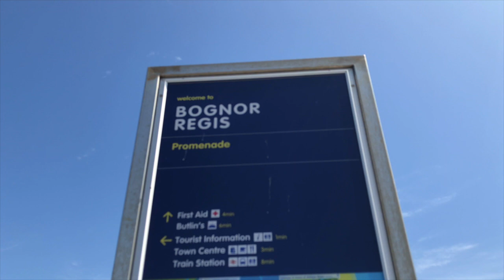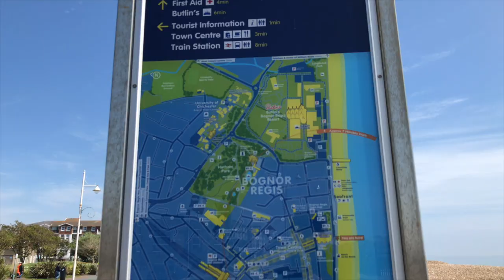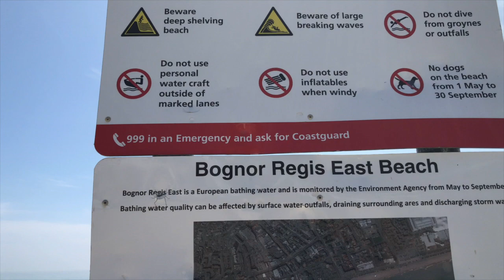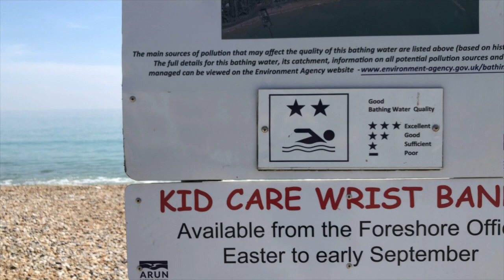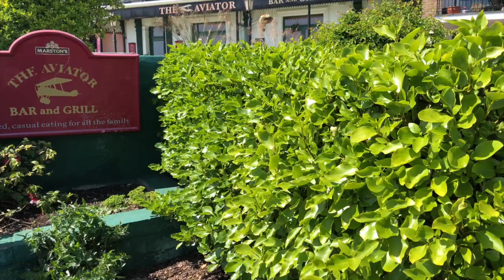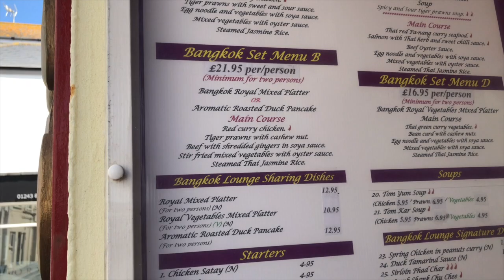BOGNOR REGIS SEASIDE ( LAST SUNSET PLACE )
Many people have visited here in the past year. One reason, because this city is the last place to see the sunset
"Bognor" redirects here. For other uses, see Bognor (disambiguation).
Bognor Regis
Bognor Regis seafront viewed from the pier
Bognor Regis is located in West Sussex
Bognor Regis
Bognor Regis
Location within West Sussex
Area 4.41 km2 (1.70 sq mi) [1]
Population 24,064 (Civil Parish.2011)[2]
• Density 2,255/km2 (5,840/sq mi)
OS grid reference SZ934989
• London 55 miles (89 km) NNE
Civil parish  Bognor Regis District  ArunShire county West SussexRegion  South EastCountry England
Sovereign state United Kingdom
Post town BOGNOR REGIS
Postcode district PO21, PO22
Dialling code 01243
Police Sussex
Fire West Sussex
Ambulance South East Coast
UK Parliament   Bognor Regis and Littlehampton
Website Bognor Regis Town Council
List of places UK England West Sussex
50.78237°N 0.67639°WCoordinates: 50.78237°N 0.67639°W
Arms of Bognor Regis Town Council
Crest On a Wreath of the Colours between two Gull's Wings Azure a Saxon Crown Gules.
Blazon Azure on a Pile Or a Saxon Crown gules a Chief invected of the second thereon three Martlets of the first.
Motto To Excel
Granted to the urban district council on 10th April 1935. [3]

Bognor Regis /ˌbɒɡnər ˈriːdʒɪs/[citation needed] is a town and seaside resort in West Sussex on the south coast of England, 55.5 miles (89 km) south-west of London, 24 miles (39 km) west of Brighton, 5.81 miles (9 km) south-east of Chichester and 16 miles (26 km) east of Portsmouth. Other nearby towns include Littlehampton east-north-east and Selsey to the south-west. The nearby villages of Felpham, and Aldwick are now suburbs of Bognor Regis, along with those of North and South Bersted. The population of the Bognor Regis built-up area, including Felpham and Aldwick, was 63,855 at the 2011 census.[4]

A seaside resort was developed by Sir Richard Hotham in the late 18th century on what was a sandy, undeveloped coastline. It has been claimed that Hotham and his new resort are portrayed in Jane Austen's unfinished novel Sanditon. The resort grew slowly in the first half of the 19th century but grew rapidly following the coming of the railway in 1864. In 1929 the area was chosen by advisors to King George V which led to its regal suffix, by royal consent. Butlin's has been present in the town since the early 1930s when an amusement park and zoo were opened. A holiday camp followed in 1960 and this has more recently moved towards hotel accommodation with modern amenities.[5]